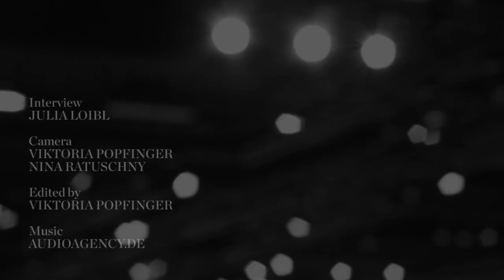Interview with Daniel Wingate of ESCADA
Travel to Germany for an interview with ESCADA Fashion Director, Daniel Wingate.